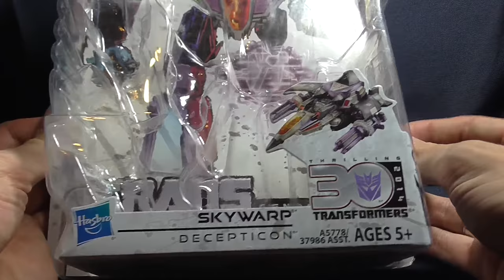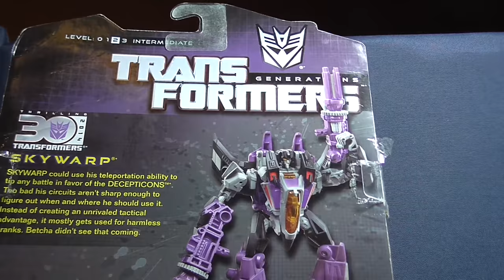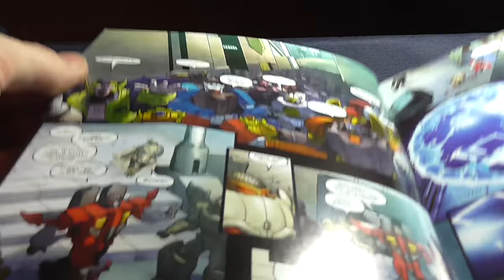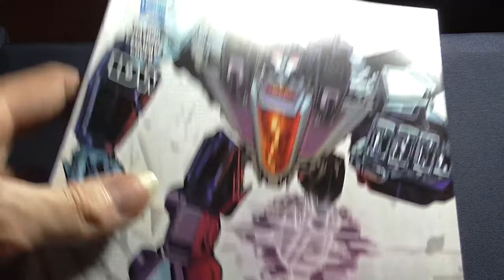Transformers - FOC Generations - Fall of Cybertron - Deluxe Skywarp